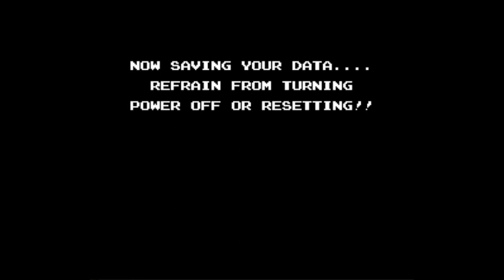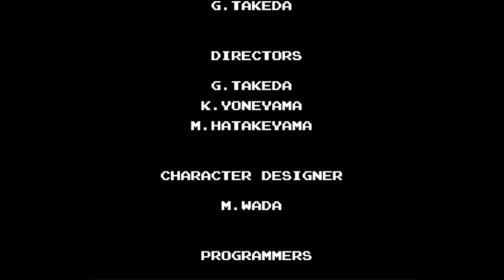Mystery ROM Full Play 5 #16 - Perseus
The last stage has us fighting Zoda, twice!  Though the first one...isn't really very difficult.  He makes up for it with the second form, though.  Also the stage section is kind of blah, though I think that was my fault for thinking I could jump over something I couldn't.  But Zoda Final is a pain to hit, his touch insta-gibs you, and you can jump into a pit.  Joy.
Ultimately, I wouldn't call this a bad game, but it's an average game marred by bad decisions.  Punitive level design that punishes you for exploration, puzzles that hide things from you or demand knowledge that you wouldn't necessarily have, squirrely controls that inhibit combat, and a combat system that compounds punishment if you're not doing well...it all detracts from the game.  And even for an NES-era game, the narrative is pretty ridiculous - I can appreciate silliness, but it comes off as so forced and nonsensical that it doesn't work.
There is a sequel, yes, I don't know if I'm going to play it or not.  Maybe if someone makes me.